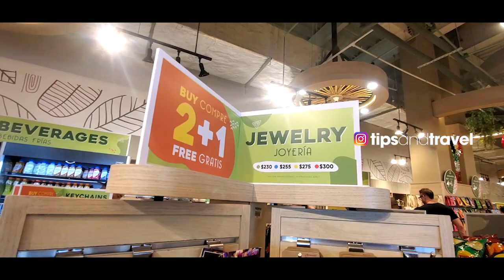✈️ Nuevo Aeropuerto de Tulum 🇲🇽 | ¡La Puerta al Paraíso en Quintana Roo, México! 🌅"